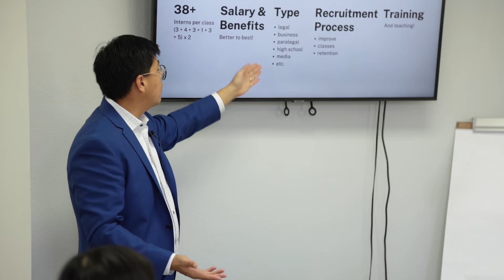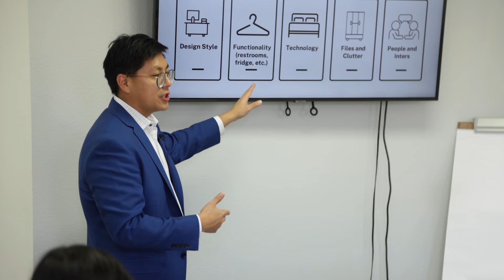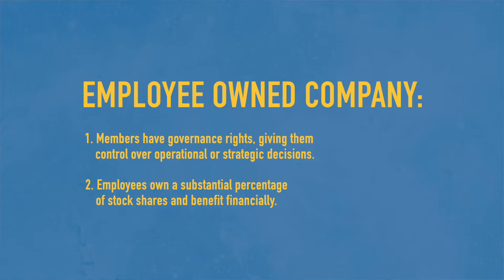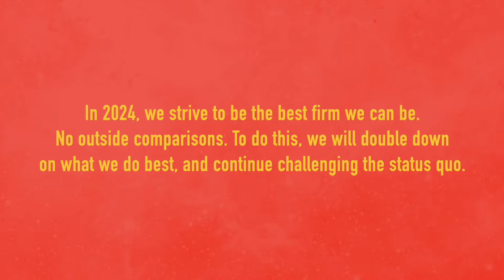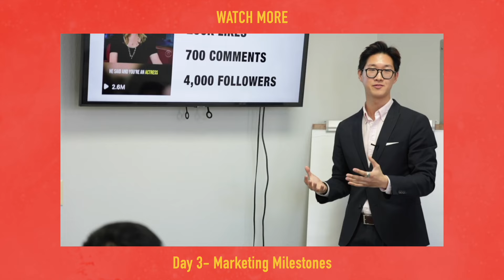The Best Firm We Can Be | Our 2024 Vision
2024 is all about exploiting our strengths and doubling down on what we do best. Joseph outlines the big picture vision for 2024 and lays out how we will push ourselves to become the best firm we can be.

⭐️小红书：臧迪凯移民咨询

4. How to Get Motivated, Deal With Pain, Judge Others Better and Make Your Life Beautiful: